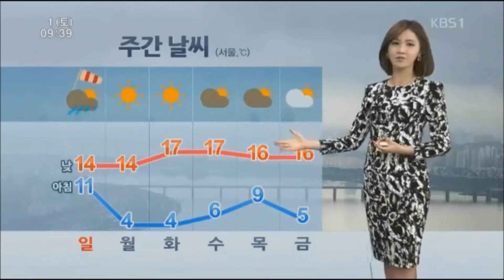2014 11 01 KBS 930 장주희 날씨예보